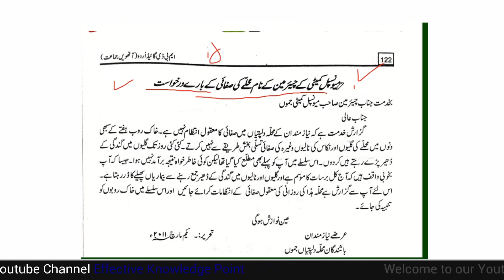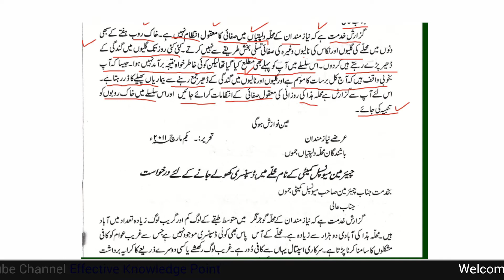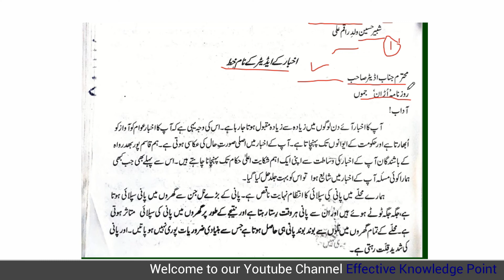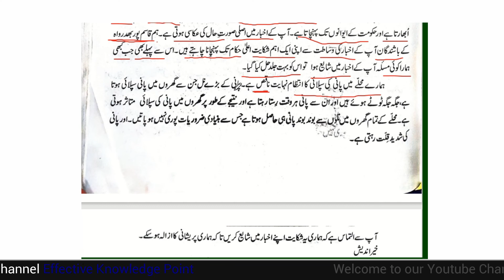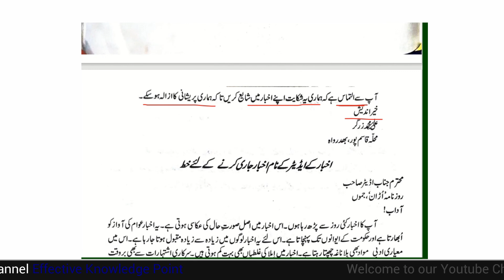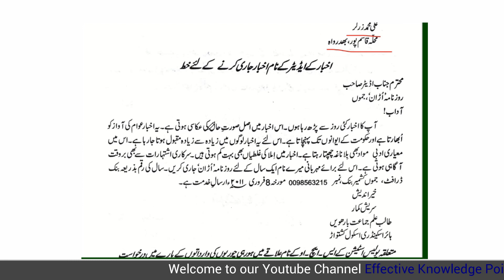Working Knowledge of Urdu/Letter Writing / Jkssb patwari / EFFECTIVE KNOWLEDGE POINT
/jkssb patwari/ sub inspector/SI/ Effective Knowledge Point